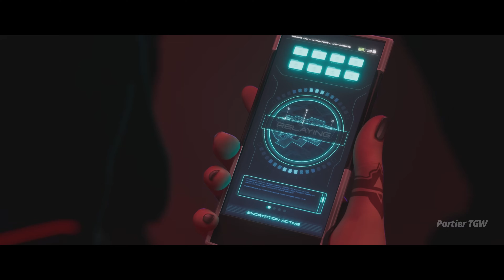VALORANT Full Movie 2024 Deadlock | Superhero Action Fantasy Movies 2024 in English (Game Movie)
VALORANT Full Movie 2024 [Cinematic 4K ULTRA HD] Deadlock | Superhero Action Fantasy Movies 2024 in English (Game Movie). Get ready for an adrenaline-fueled adventure in the VALORANT Full Movie 2024: Deadlock! This action-packed film takes you deep into the world of elite agents and high-stakes missions, showcasing the thrilling battles and intricate strategies that define the VALORANT universe.
Join Deadlock, the newest Sentinel agent hailing from Norway, as she wields cutting-edge nano-wire technology to protect her team and outsmart her enemies. In a world where every decision can mean the difference between victory and defeat, Deadlock must navigate a web of deception and danger to uncover a sinister plot that threatens the very fabric of reality.
As the story unfolds, you'll witness intense firefights, strategic team plays, and the unique abilities of each agent, including fan favorites like Phoenix, Jett, and Sova. The film dives into the personal stories and motivations of these characters, highlighting their struggles and triumphs as they work together to thwart a powerful adversary.
With stunning visuals and heart-pounding action sequences, "Deadlock" captures the essence of the game while delivering a compelling narrative that will keep you on the edge of your seat. Experience the thrill of tactical gameplay brought to life in a cinematic format, where teamwork, skill, and bravery are put to the ultimate test.
Don’t miss this epic journey into the world of VALORANT!

Partier TGW is a haven for gamers who appreciate **high-definition graphics** and **intricate storylines**. We delve into the world of ultra-realistic video games, where the boundary between virtual and reality blurs. Additionally, you can explore meticulously edited let's play walkthroughs and guides for the latest and greatest new game releases.